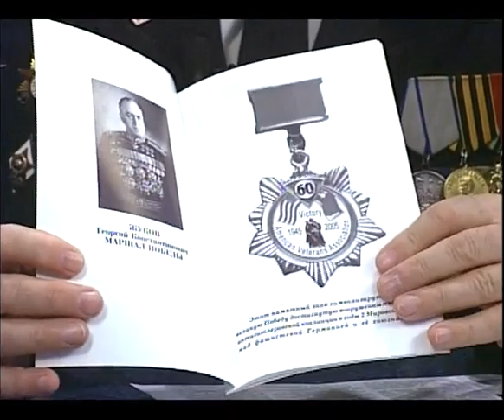BORIS TENZER, INTERVIEW WITH 2005 03 21 ASIA GINDINA & GRIGORY GURTOVNIK (March 21, 2005, New York)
2005 * ASIA GINDINA * GRIGORY GURTOVNIK *
ASIA GINDINA, War veteran, mother of 8;
GRIGORY GURTOVNIK, War veteran; Captain;